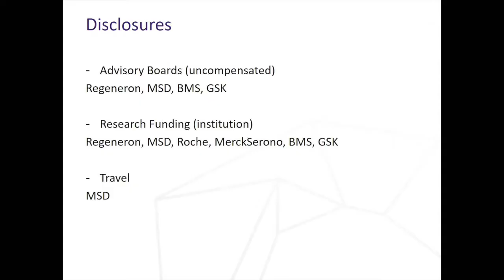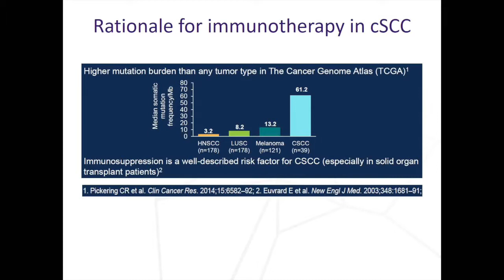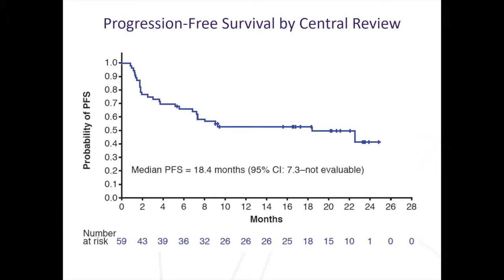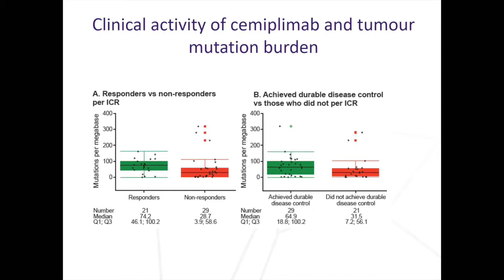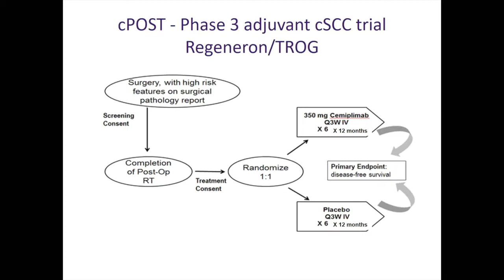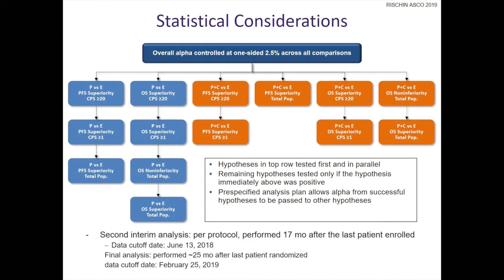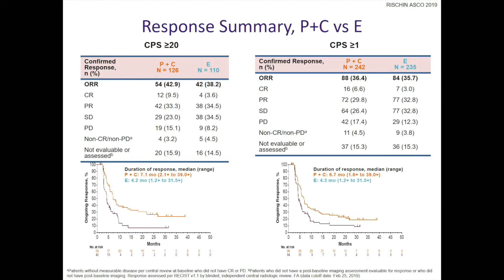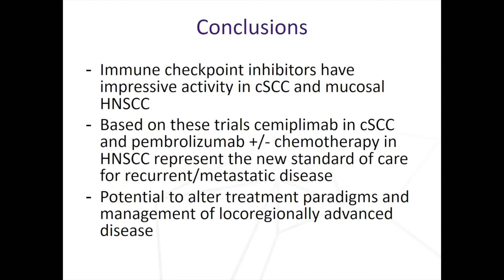Practice changing trials of immunotherapy in head and neck cancer - Prof Danny Rischin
Professor Rischin presents the results of two major trials which he has co-led. The first is Keynote-048, which establishes the role of pembrolizumab in first-line treatment of recurrent/metastatic head and neck cancer. The second is the role of cemiplimab in locally advanced/metastatic cutaneous squamous cell carcinoma.